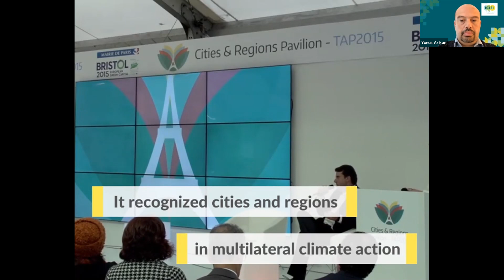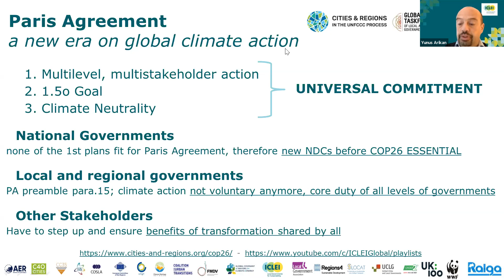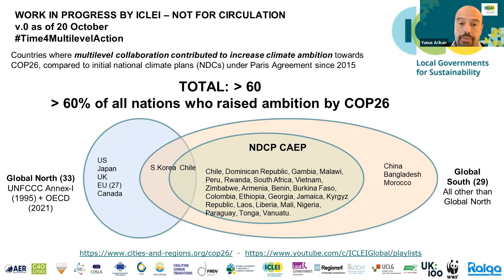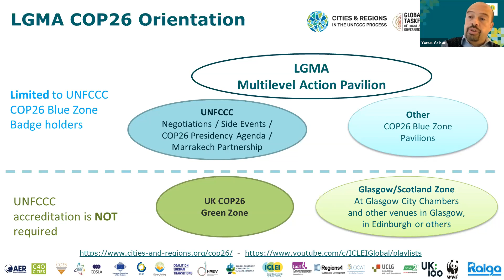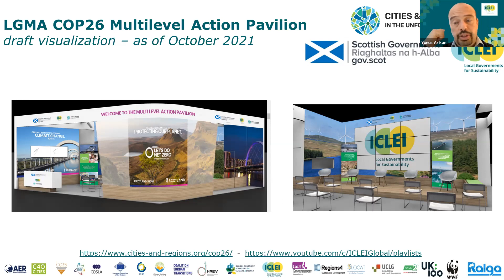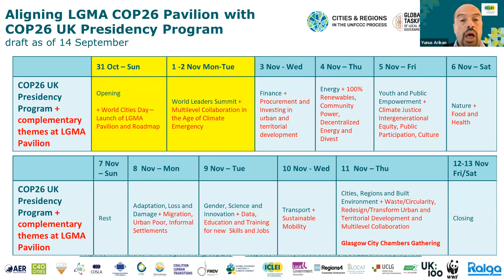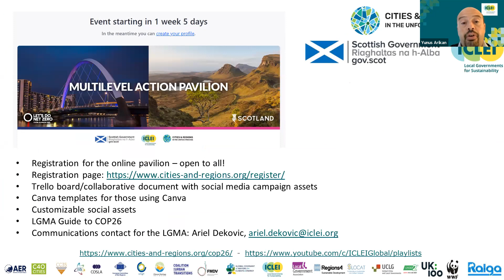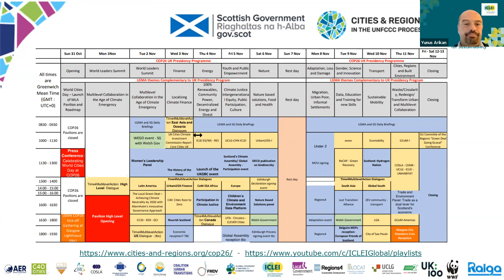21st LGMA Webinar Towards COP26 - 20 October 2021, 10:00 CEST Session